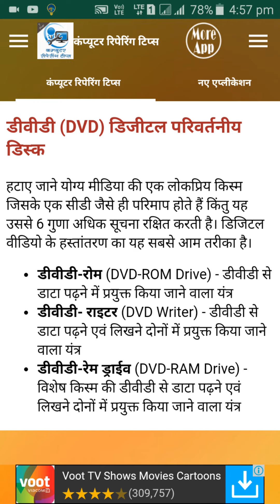डीवीडी (DVD) डिजीटल परिवर्तनीय डिस्क